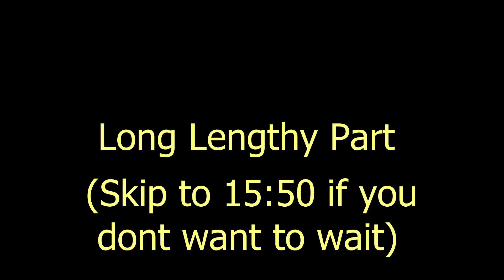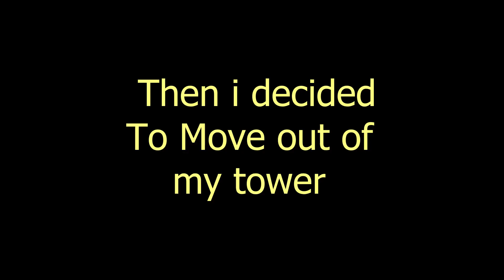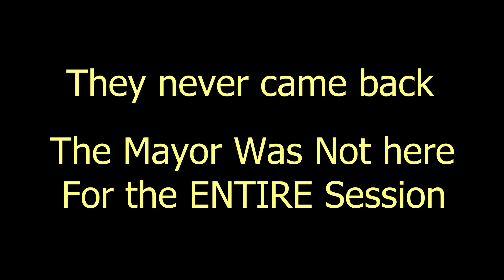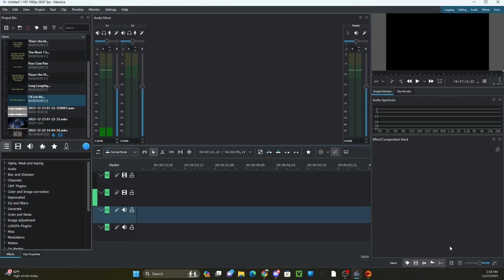Election Day! (Reboot Smp EP. 3)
Thank you so much to my friends, as they are the ones you see in every video

Robert: @lordjr7050
Weasel: @local_man1
Spooky: @spookyghostcake
Matthew: [Channel Not Found]
6th Member: ???